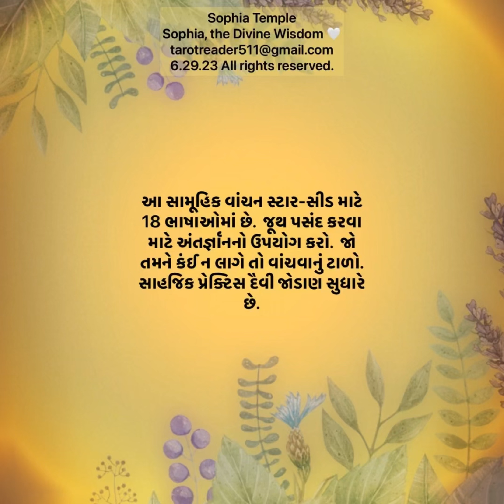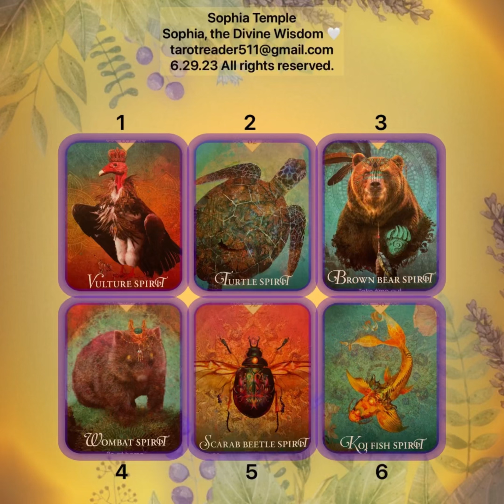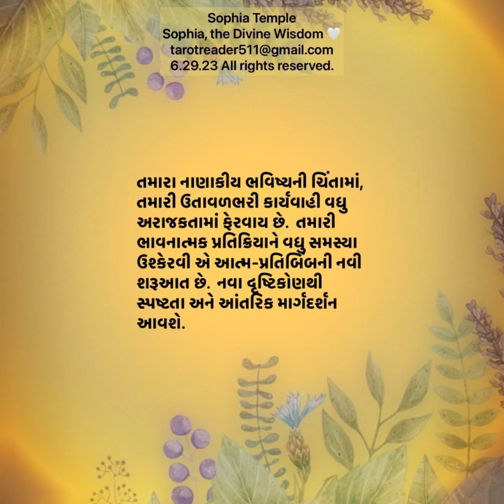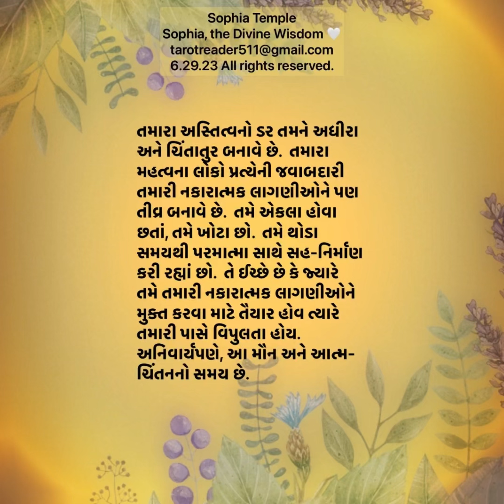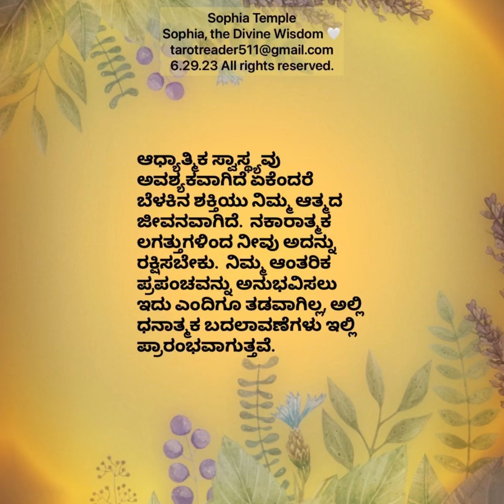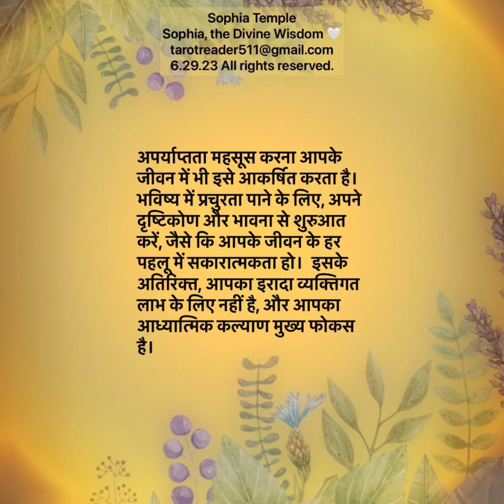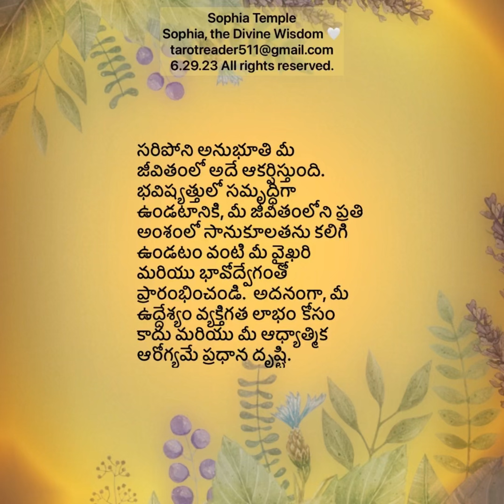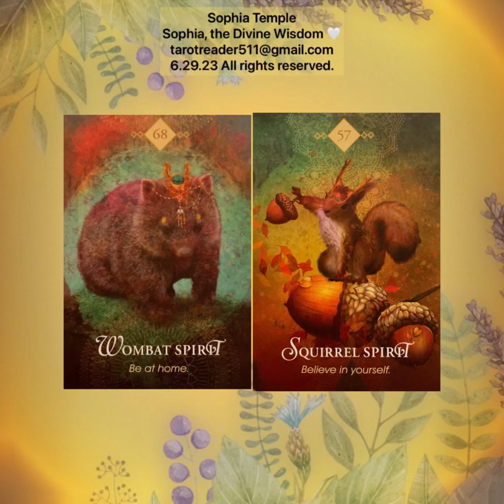Negativity Gets the Best of You, Starseed Collective Reading (II) 6.29.23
Original language is written in English for this collective reading. Google’s translator is used to translate 17 languages. There are 6 collective groups. Use intuition to select a group at timestamp 7:03. Introduction is on “Main”. See a link below to access other languages.

Decks: The Spirit Animal Oracle

Cards in each group:
50:08 Group 1
50:55 Group 2
51:42 Group 3
52:29 Group 4
53:16 Group 5
54:03 Group 6

0:01 7:50  14:53  21:56 हिंदी Hindi
0:47 8:37  15:40 22:43 বাংলা Bengali
1:34 9:24  16:27 23:30 मराठी Marathi
2:21 10:11  17:14 24:17 తెలుగు Telugu
3:08 10:58 18:01 25:04 தமிழ் Tamil
3:55 11:45 18:48 25:51 ગુજરાતી Gujarati
4:42 12:32 19:35 26:38 ಕನ್ನಡ Kannada
5:29 13:19 20:22 27:25 ଓଡିଆ Odia
6:16 14:06 21:09 28:12 മലയാളം Malayalam

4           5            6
28:59  36:02  43:05 हिंदी Hindi
29:46  36:49  43:52 বাংলা Bengali
30:33  37:36  44:39 मराठी Marathi
31:20  38:23   45:26 తెలుగు Telugu
32:07  39:10   46:13 தமிழ் Tamil
32:54  39:57   47:00 ગુજરાતી Gujarati
33:41  40:44  47:47 ಕನ್ನಡ Kannada
34:28  41:31   48:34 ଓଡିଆ Odia
35:15  42:18   49:21  മലയാളം Malayalam

1. All collective readings are timeless.
2. Written collective readings are in 18 languages.
3. Free “Live Tarot”.
4. Paid private service is available.
5. View my channel for information, terms, and services.
Live Tarot’s Services (See my channel to submit information.)
🔰 Cosmos tarot spread glances a specific life situation to get an insight of you from your guardian angel or spirit guide.
Card positions: overview, dark situation, light situation, soul lesson, blessing and spiritual message
🔰 Soul Truth tarot spread gives an insight of your soul ascension, which is about your spiritual wellness.
Card positions: overview, outer world, inner world, higher self, challenge and spiritual message.
🔰 Linkage tarot spread glances your past-life and current lifetimes connection. This is for past-life karma clearing occurring in current lifetime.
Card positions: karma, significance, opportunity and spiritual message
🔰 Slumber tarot spread deciphers a dream that you have dreamed whether you remember it or not.
Card positions: overview, meaning and spiritual message.

ടാരറ്റ് കാർഡുകൾ ଟାରଟ କାର୍ଡ | ಟ್ಯಾರೋ ಕಾರ್ಡ್‌ಗಳು ટેરોટ કાર્ડ્સ டாரட் கார்டுகள் టారో కార్డులు  टॅरो कार्ड ট্যারোট टैरो
जुड़वां लौ आध्यात्मिक जागृति मानसिक माध्यम মানসিক মাধ্যম স্টারসিড स्टार बीज যমজ শিখা আধ্যাত্মিক জাগরণ आध्यात्मिक प्रबोधन स्टारसीड दुहेरी ज्योत జంట జ్వాల స్టార్ సీడ్ ఆధ్యాత్మిక మేల్కొలుపు మానసిక మాధ్యమం மனநல ஊடகம் ஆன்மீக விழிப்புணர்வு இரட்டை சுடர் நட்சத்திர விதை સ્ટારસીડ જોડિયા જ્યોત આધ્યાત્મિક જાગૃતિ માનસિક માધ્યમ ಅತೀಂದ್ರಿಯ ಮಾಧ್ಯಮ ಆಧ್ಯಾತ್ಮಿಕ ಜಾಗೃತಿ ಅವಳಿ ಜ್ವಾಲೆ ನಕ್ಷತ್ರಬೀಜ ଷ୍ଟାରସିଡ୍ | ଯାଆଁଳା ଅଗ୍ନି ଆଧ୍ୟାତ୍ମିକ ଜାଗରଣ | ମାନସିକ ମାଧ୍ୟମ | മാനസിക മാധ്യമം ആത്മീയ ഉണർവ് ഇരട്ട ജ്വാല നക്ഷത്രവിത്ത് Lectura Colectiva Lecture collective Lettura collettiva Коллективное чтение đọc tập thể การอ่านรวม 集体阅读 集體閱讀 集団読書
tarocchi читання таро ไพ่ทาโรต์ 塔羅牌 塔罗牌 タロット llama gemela flamme jumelle doppia fiamma gemella близнецовое пламя ngọn lửa đôi เปลวไฟคู่ 双生火焰 ツインフレーム 雙生火焰 twin flame  trabajador de la luz travailleur de lumière operatore di luce работник света thợ làm đèn ช่างไฟ 光之工作者 ライトワーカー lightworker semilla estelar graine d'étoile звездное семя hạt sao จ้องมอง 星际种子 星際種子 スターシード starseed psychic medium médium psíquico médium psychique mezzo psichico психическая среда phương tiện tâm linh สื่อกายสิทธิ์ 通灵媒介 通靈媒介 霊媒 Free Live Tarot Card Live Collective Reading tarot reading